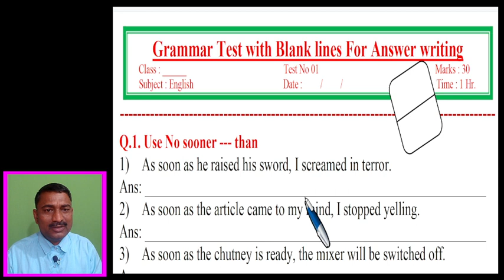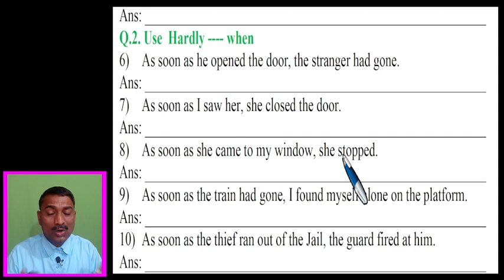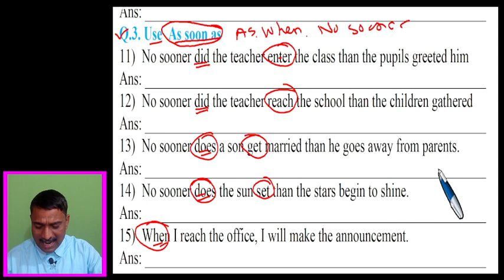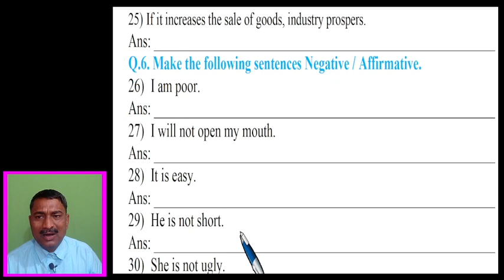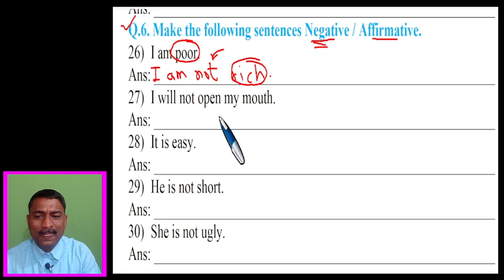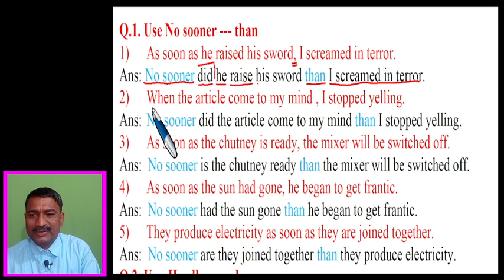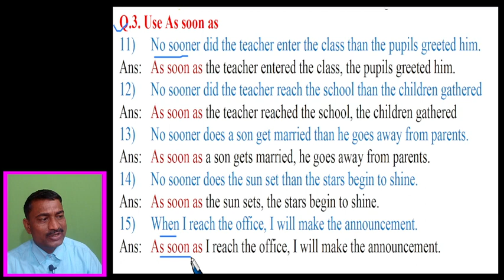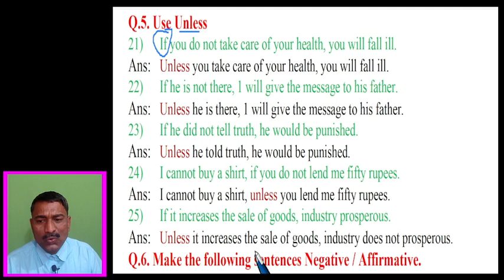EP-01 | English Grammar Test For HSC SSC MPSC UPSC Competitive Examination | इंग्रजी व्याकरण परीक्षा